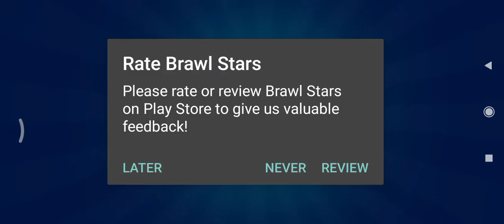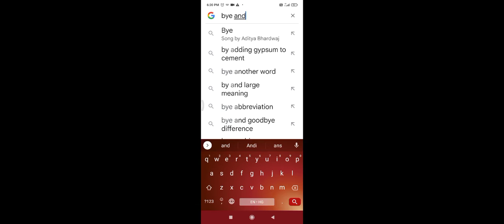i played brawl stars with Max